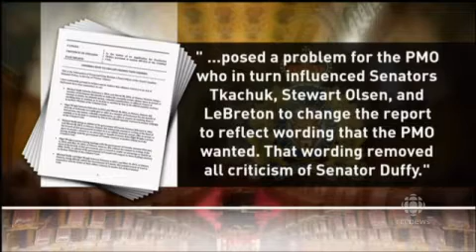Wider Senate involvement